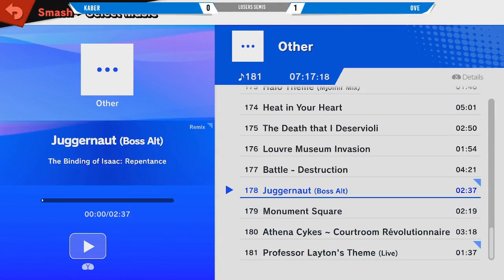Lyspæren Smash #1: SSBU Losers Semis – Kaber (Ridley, Banjo) vs Ove (Sheik)